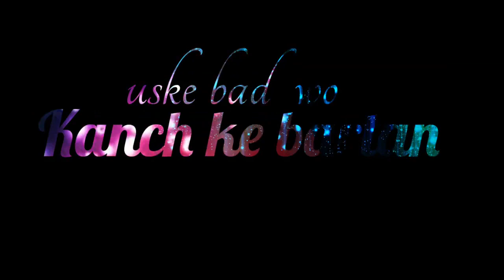NEW jumma mubarak whatsapp status 2020